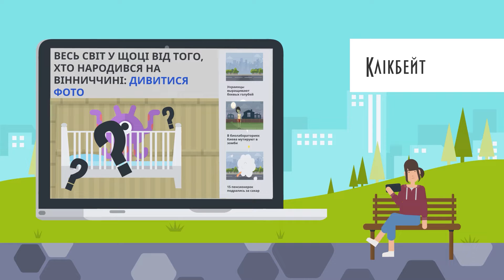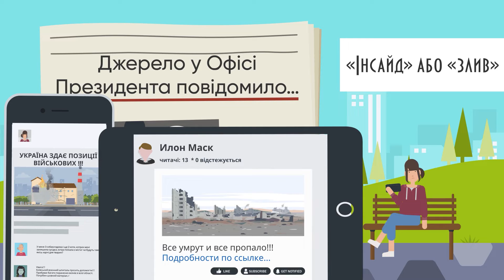6 серія "Інфоманіпуляції"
Правда, яку від нас довго приховували! Ці дані вже сколихнули світ 😱 Секретне джерело у вищих іноземних інформаційних інстанціях повідомило, що…

Що не можна “клювати” на такі словесні приманки ☝️

Разом із Центром протидії дезінформації при РНБО презентуємо 6 серію нашого мультфільму про протидію дезінформації та фейкам під час війни. Цього разу поговоримо про інформаційні маніпуляції, а саме:

🪝 інформаційний “сендвіч” та клікбейт;
🪝 довільну інтерпретацію статистики й досліджень;
🪝 неправильний переклад;
🪝 підміну понять;
🪝 інсайди або зливи.

Переглядайте, занотовуйте та обов’язково діліться новою серією зі знайомими — не дозволяйте вами маніпулювати 🦾🧠

Нагадуємо, що ініціатива реалізується за підтримки Міжнародної фундації виборчих систем (IFES), Агентства США з міжнародного розвитку (USAID), Міністерства міжнародних справ Канади та британської допомоги від уряду Великої Британії.